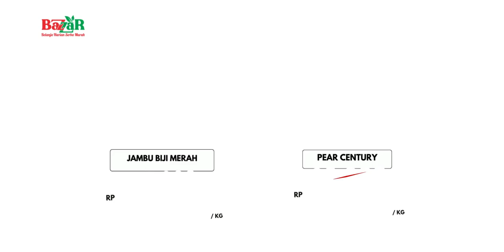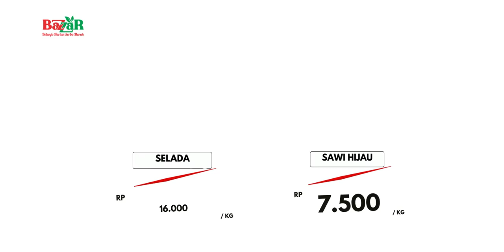BAZZAR PURWODADI 27AUGUST2024